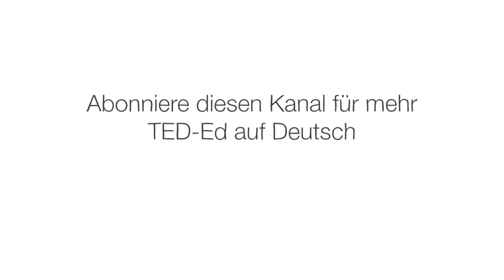Der Turing-Test: Kann ein Computer als Mensch durchgehen? - Alex Gendler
Was ist Bewusstsein? Kann eine künstliche Maschine wirklich denken? Für viele waren das entscheidende Fragen zur Zukunft der künstlichen Intelligenz. Doch der britische Informatiker Alan Turing entschied sich, diese Fragen beiseitezulegen und sich einer viel einfacheren Frage zu widmen: Kann ein Computer wie ein Mensch sprechen? Alex Gendler erklärt den Turing-Test und beschreibt einige seiner überraschenden Ergebnisse.

Lektion von Alex Gendler, regie von Patrick Smith .